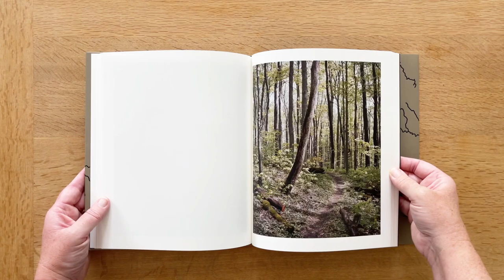Laurel Mountain Laurel by JAKE REINHART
Laurel Mountain Laurel: the title is a sort of rough palindrome, appropriate for Jake Reinhart’s vision, in which time is reflected upon itself and the end is also the beginning (and is also the end). The transient and the enduring are revealed to be one and the same.

These photographs – somehow both tender and unsparing – were made in Southwestern Pennsylvania, in the Youghiogheny region. One surviving translation has it that “Yough” means four, and “henné” means stream. “I’ve been along those four streams, and I’ve seen how they come together;” Reinhart says, “losing their specificity yet retaining what is inherent to each – creating something larger and joining places and people that would otherwise appear disjointed and separate.”

As for the streams, so for the images in Laurel Mountain Laurel: individual pictures exist essentially, while together they bind both space and time – the eternal and the geological brought into a semblance of coherence with the fragile and the human. We see that, despite our best efforts to erase and exploit, the land will ultimately have its own way, and on its own schedule.